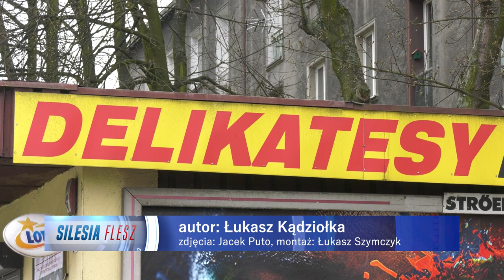Batalia o jeden sklep w Katowicach 06.04.2023